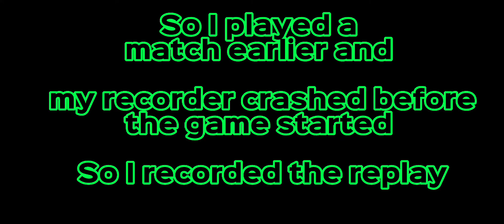T3 Arena Christina Gameplay (She wants all the damn smoke!)